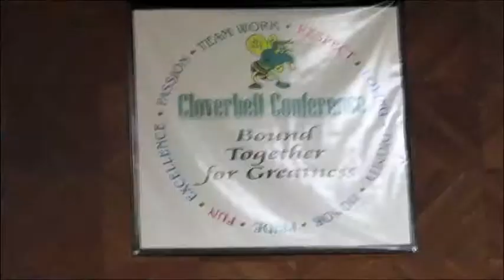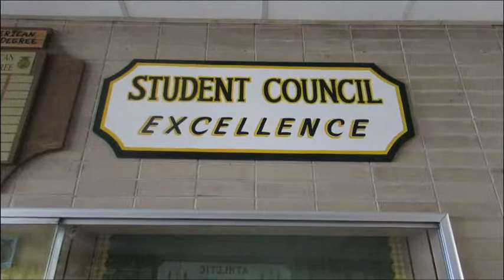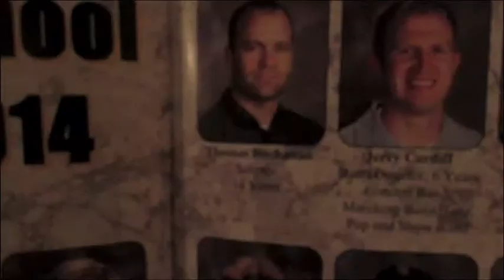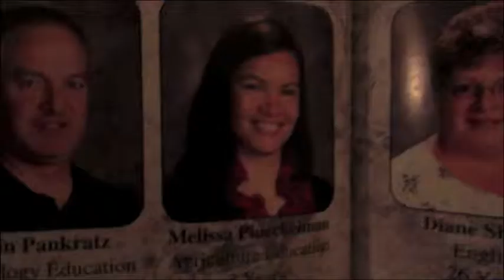Commercial for Colby High School